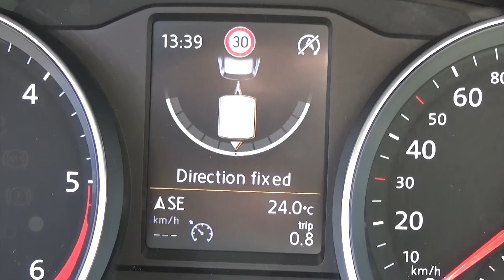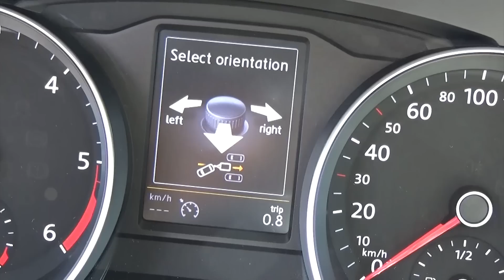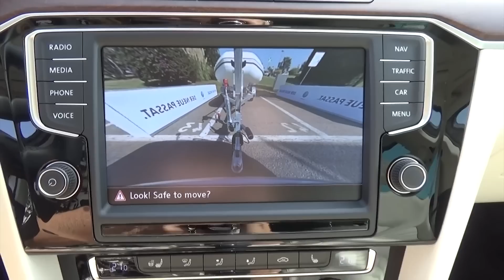Tech Check: Trailer Assist Einparken mit Anhänger neuer VW Passat 2014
Könnt ihr gut mit einem Anhänger einparken? Wer es nicht kann, der kann sich nun auf die Technik verlassen. Volkswagen bringt mit dem neuen VW Passat den Trailer Assist. In unserem Tech-Check zeigt euch unsere reizende Sarah im Selbstversuch den technischen Fortschritt. Vielen Dank auch an den sympathischen Hagen Zier der uns mit Rat und Tat zur Seite stand.